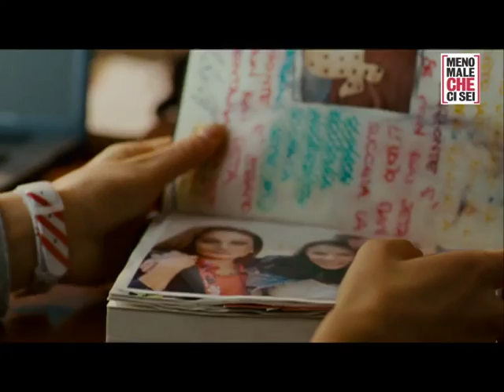MMCC6 - Non è mangiare... è coccolarsi! (clip dal film)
Ecco una nuova clip dal film Meno male che ci sei, di Luis Prieto e ispirato all'omonimo romanzo di Maria Daniela Raineri. Meno male che ci sei, dal 27 novembre al cinema.